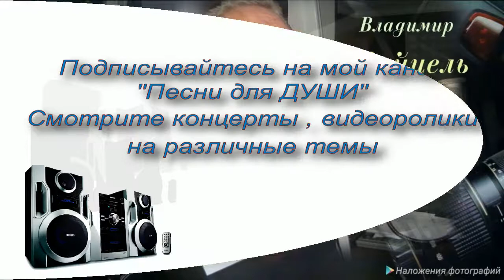Рождественский концерт. Ансамбль Жас Даурен...Русский танец..